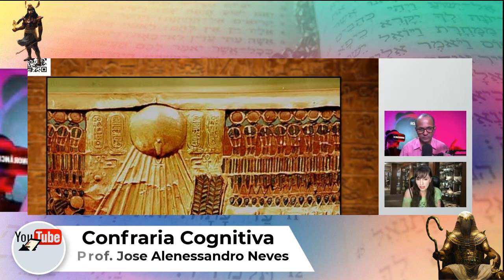O mito da crucificação de Jesus / A verdade!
⚠ Você assistiu ao vídeo? Deu trabalho! Seja grato(a) por receber este conteúdo de grande relevância para seu crescimento intelectual.

➡ Dê like!👍🏼
➡ Comente! 💬
➡ Compartilhe! ➦

➡ Seja membro do GABD por 12X R$ 4,99
🚨 AVISO! 🚨

⚠ Não responderemos a nenhum comentário nas publicações, caso você queira questionar as assertivas do prof., entre na próxima live e faça suas perguntas e críticas.

⚠ Os moderadores excluirão qualquer comentário que julgarem merecerem ser excluídos, inclusive, os com perguntas retóricas sobre os temas.

Adquirindo meus 📚livros você me 🎞ajuda a manter este projeto e melhorar minhas📽 produções
Uma super 🗣ofertar para👨‍👩‍👧‍👦👩🏼‍🤝‍👩🏼👩🏻‍🤝‍👩🏻👩‍👩‍👦  membros e inscritos do canal👍
📕O que fizeram com a Bíblia?: R$ 70,00
📕Como Surgiu Jesus: R$ 80.00
📕Nos Passos de Efraim:  R$ 43,00
📕A Graça de Deus: R$. 39,00
📕Hermenêutica: R$ 85,00 (Lançamento) Envio com 📖dedicatoria e autografado📝
💲Total R$ 317,00   Pix ou em até 10x no cartão (Descontos de 10% para membros do canal+frete) (5% para inscritos)
Contribuição direta

📚Livros e🛍🛍 produtos indicados pelo meu link👇👇👇
Homo Faber: Doutor Osvaldo Luiz Ribeiro
Mark S. Smith: O Memorial de Deus
Box Históricos para todos/John Goldingay
Angela Natel/Teologia da reforma

✡Jesus Histórico🕎 e relações✝
James Dunn/Jesus Recordado
Richard Hosley/ Bandidos, Profetas e Messias: Movimentos Populares no Tempo de Jesus
Jonh P Meier/Um Judeu Marginal - V. 2 - Livro
O Jesus histórico: critérios e contextos no estudo das origens cristãs / José Fernando Cristófalo
José Antonio Pagola /Jesus: Aproximação histórica
Antonio Piñero / Aproximación al Jesús histórico (Estructuras y Procesos.
Albert Schweitzer/A Busca do Jesus Histórico
Giuseppe Segalla / A pesquisa do Jesus histórico
 Armand Puig /Jesus: uma Biografia